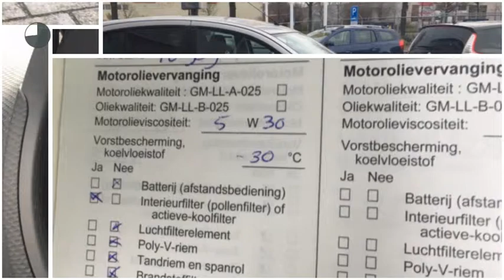Opel Agila 1.2 16v Edition (Airco/Trekhaak/1ste eig.)